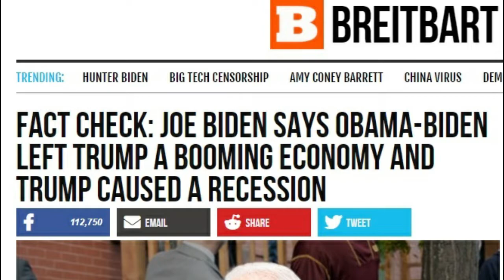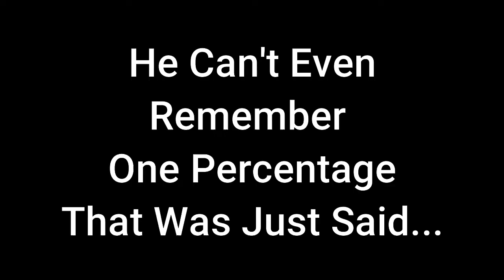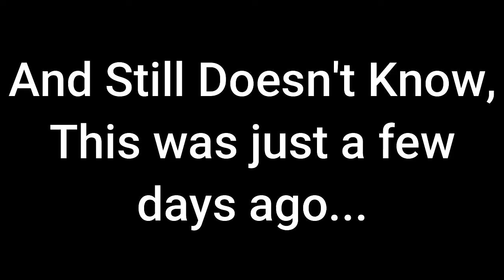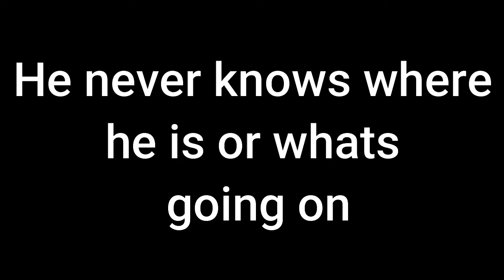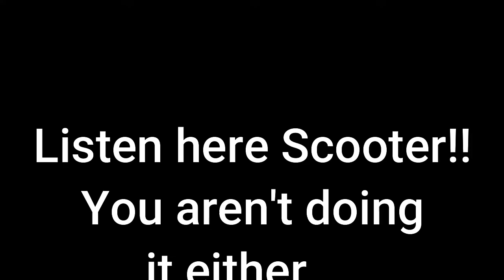Joe Biden Is Voting For Trump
You just can't make any of this stuff up.
An Educational and Entertainment based video only, SEARCHING FOR TRUTH. Opinions may differ but that's our right as human beings.
I hope you enjoy the video, feel free to say hello by leaving a comment, SHARE with those around you.

From the paranormal and what goes bump in the night, UFO and World Government Conspiracies, to Biblical stories and Prophecy.

Did you have an encounter with something strange you couldn't explain??? I'd love to hear from you, share your story here on my channel and talk with you a bit.

-DO YOU OR SOMEONE YOU KNOW NEED PRAYER?
Please feel free to write me, all prayer requests will be read in private unless specified otherwise.